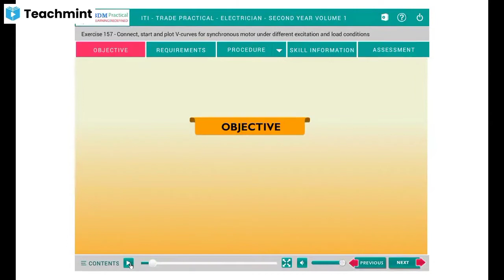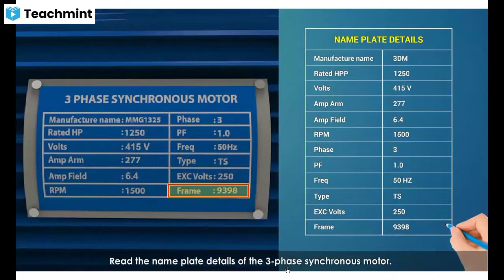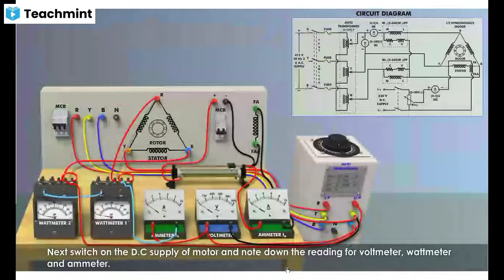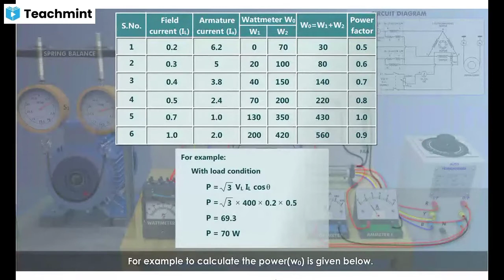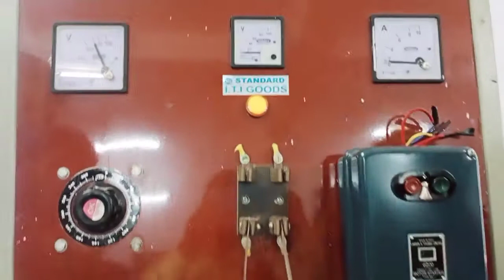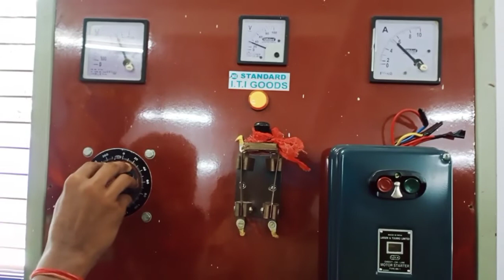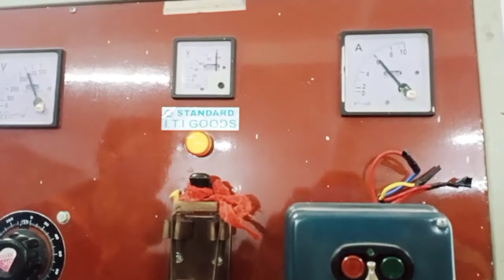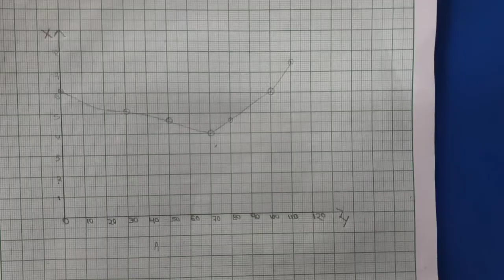ITI Practical No.-157, Connection, start and plot V-curve of Synchronous motor.